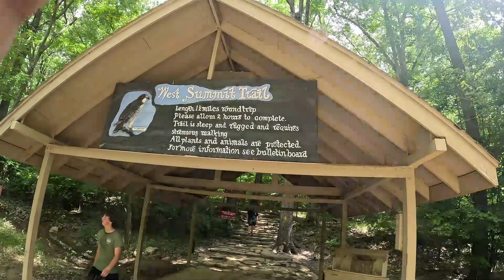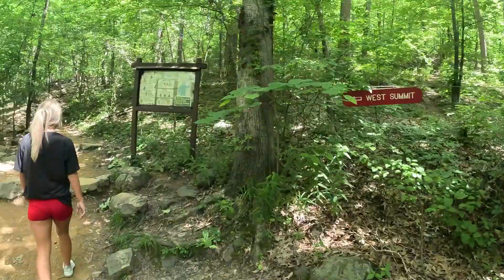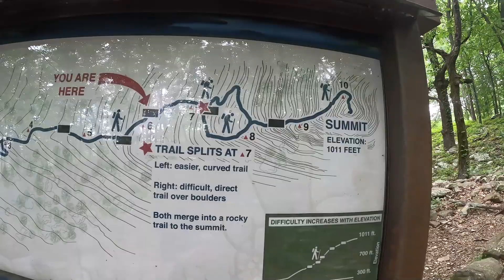We climb Pinnacle on two hours of sleep.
We take on Pinnacle State Park West Summit Trail.